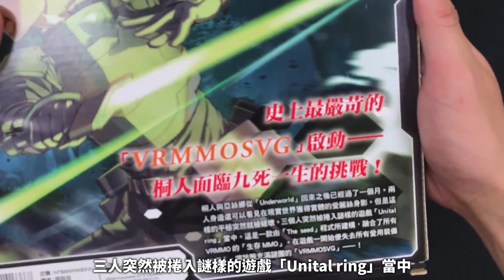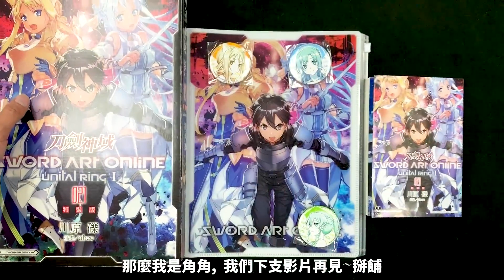【刀劍神域】新篇章突入！《Sword Art Online 刀劍神域》第21集特裝版開箱【台灣角川】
請問有沒有能讓我走到哪都是全場矚目的焦點
又可以和我家的掛軸組成一套的呢？
當然有啦！《Sword Art Online 刀劍神域》第２１集特裝版隆重登場！本次講述桐人與亞絲娜從「Underworld」回來之後突然被捲入謎樣的遊戲「Unital ring」當中。

另外，為慶祝新篇章啟動，凡於「預購期間」或「上市日起三週內(9/5~9/27)」，至台灣角川官網或全台各大通路購買《Sword Art Online 刀劍神域 (21)（特裝版）》將可獲得「新篇章紀念胸章」一個。（共三款隨機贈送，可累送，數量有限送完為止。）
《Sword Art Online 刀劍神域 (21) Unital ring Ⅰ》（特裝版）
作者：川原 礫、插畫：abec／定價：850元
【特裝版商品內容】
●第21集小說（特別設計書衣）
●台灣版獨家限定：
　①多功能L夾（包含六層收納空間＆夾鍊袋／尺寸：W23.5×L31 cm）
　②電擊文庫MAGAZINE合作企畫掛軸（附桿／尺寸：W23×L55 cm）
　③特製收藏書盒（尺寸：W25.3×L37.4×D4.3 cm）